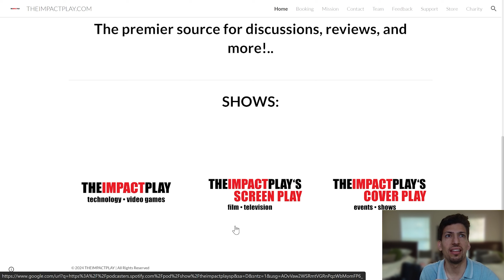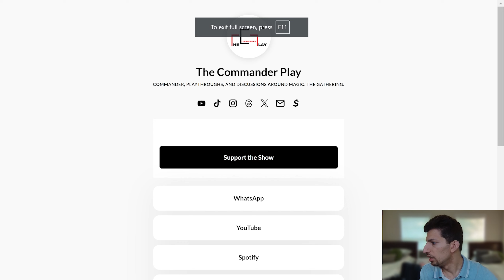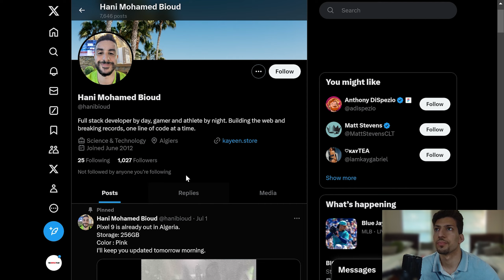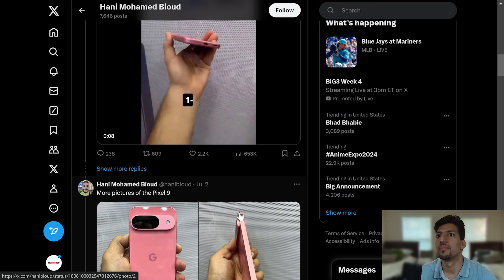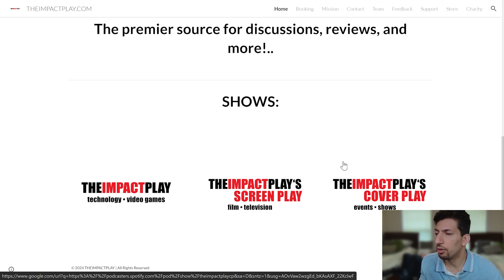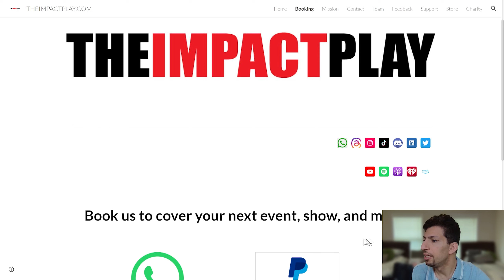EPISODE 405: GOOGLE PIXEL 9 - A FIST LOOK | THEIMPACTPLAY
The premier source for discussions, reviews, and more across tech, gaming & beyond!..
Be sure to check @TheCommanderPlay for Commander, playthroughs, and discussions around Magic: The Gathering.
We are Epic Partners; With every purchase you make within The Epic Game Store when you use our Creator Code: THEIMPACTPLAY - We do get a commission that will help support the show at no extra cost.